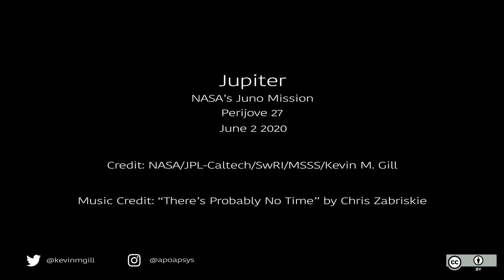Juno's Perijove 27, June 2 2020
A ride-along with NASA's Juno spacecraft as it performs it's Perijove 27 flyby of Jupiter.

Datasets used: All RGB Perijove 27 observations, PJ27-9 through PJ27-50 (except late arrival PJ27-40).

Video Credit: NASA/JPL-Caltech/SwRI/MSSS/Kevin M. Gill